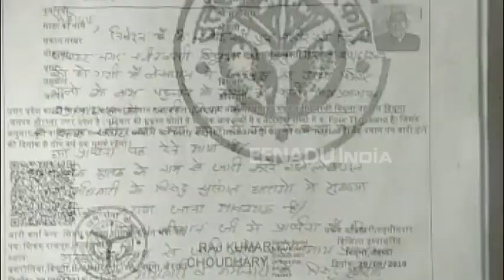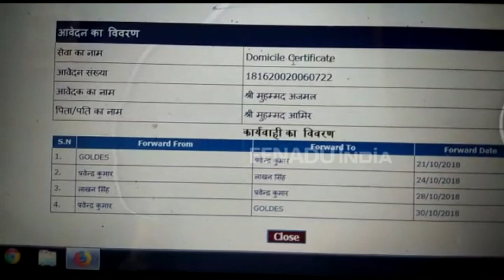'अजमल कसाब' का यूपी के अधिकारियों ने जारी किया निवास प्रमाण पत्र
औरैया: उत्तर प्रदेश में अधिकारियों की लापरवाही साफ नजर आ रही है.  इस बार अधिकारियों ने मुंबई में 26 नवंबर 2008 को आतंकी हमला कर कत्लेआम मचाने वाले पाकिस्तानी आतंकी अजमल कसाब का निवास प्रमाण-पत्र जारी कर दिया है. आतंकी अजमल कसाब का निवास प्रमाण-पत्र जारी होने की खबर से हड़कंप मच गया.  इस फर्जीवाड़े ने अधिकारियों के होश उड़ा दिए.